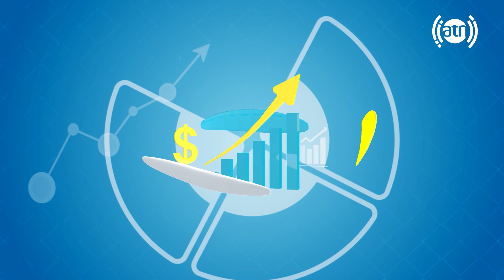What are blood germs in women by Dr. Zarghona Mehdi/میکروب خون در خانم ها چیست، با داکتر زرغونه مهدی